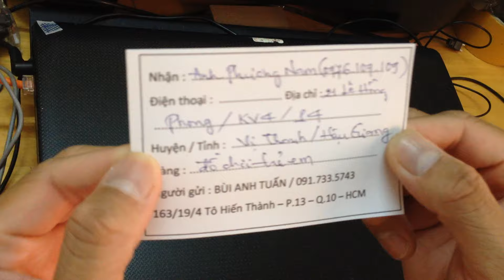Test motor 1S 2.4 GHz (chiếc cuối cùng để bán) khách Hậu Giang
Còn 2 chiếc mình giữ làm kỷ niệm ^^ Không có dự định bán. Thanks các bạn.